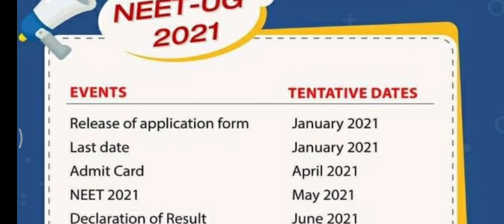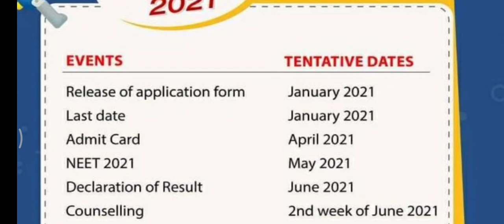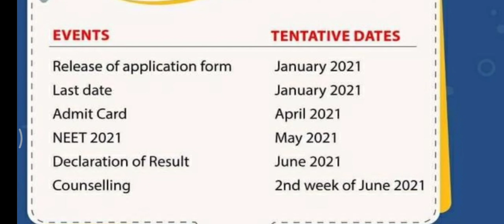NEET 2021 Tentative Schedule